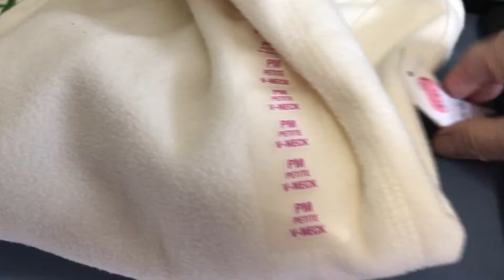Jc penny haul 10/10 coupon